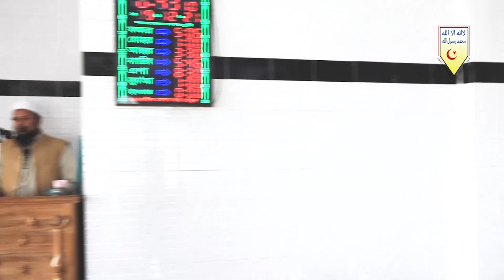আল্লাহর দাসত্বের স্বরূপ┇ড. আহমাদ আব্দুল্লাহ ছাকিব┇The form ofslavery toAllah┇dr.ahmad abdullah saqib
🔴 জুম'আর খুৎবা
☑️ আলোচক : ড. আহমাদ আব্দুল্লাহ ছাকিব
সভাপতি, বাংলাদেশ আহলেহাদীছ যুবসংঘ।
☑️ বিষয় : আল্লাহর দাসত্বের স্বরূপ
🔴 স্থান : আবু বক্কর (রাঃ) জামে মসজিদ ও দাওয়াহ সেন্টার এবং
 মাশাইল সালাফিয়া মহিলা মাদ্রাসা ও এতিমখানা, নবাবগঞ্জ, ঢাকা।

      🌿সবার সহযোগিতাকে🌿
       🌴সাদাকায়ে জারিয়া🌴
      🍀হিসেবে কবুল করুন🍀
                🌺আমিন🌺